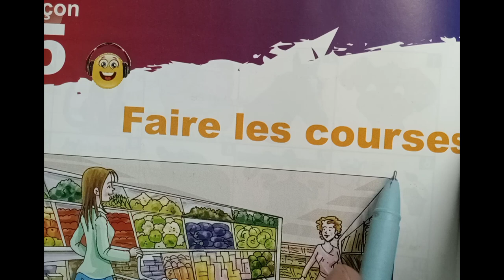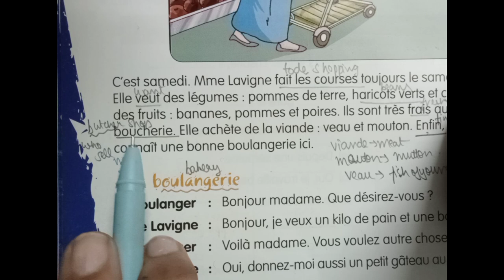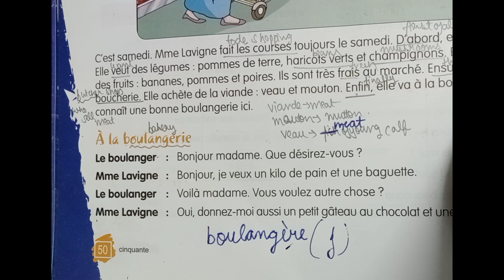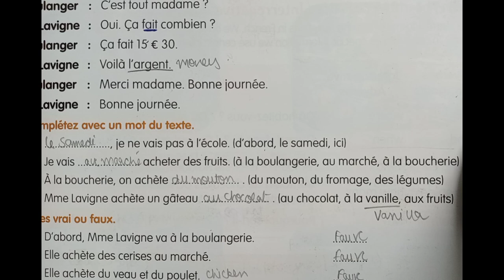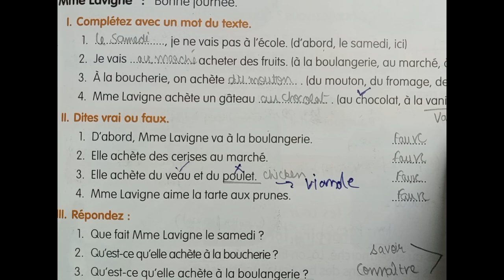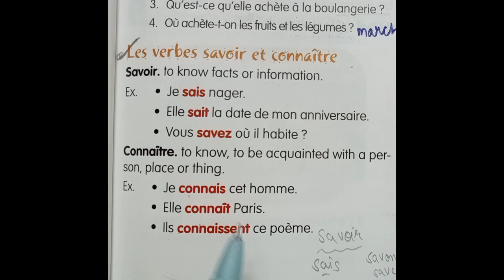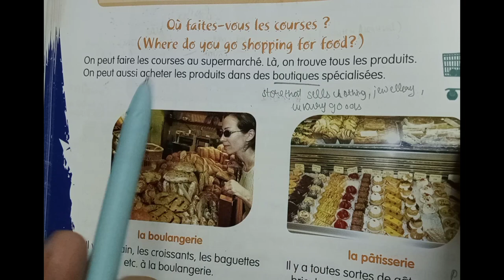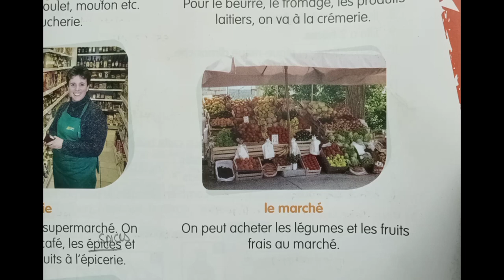LESSON 5 (FAIRE LES COURSES) | Apprenons le français 3| FULL EXPLANATION